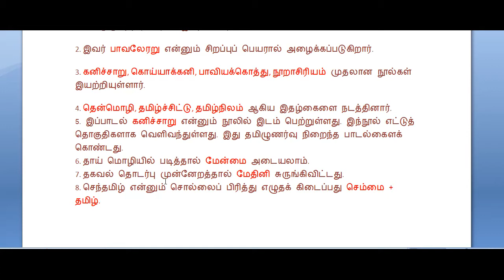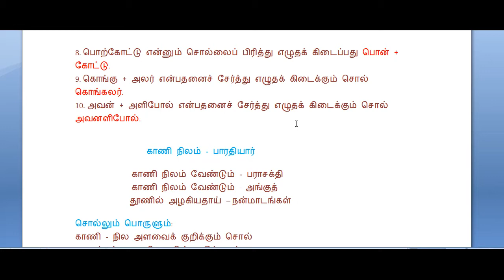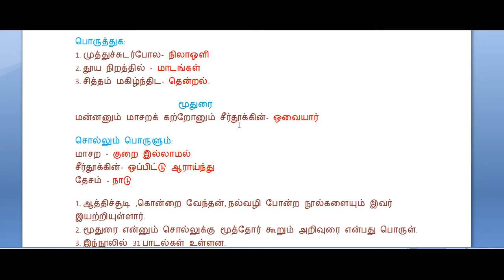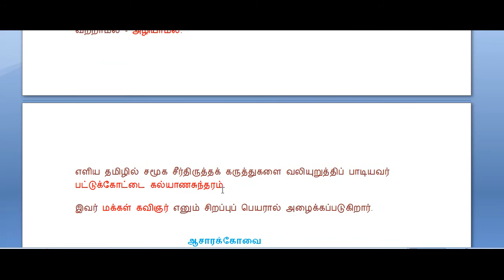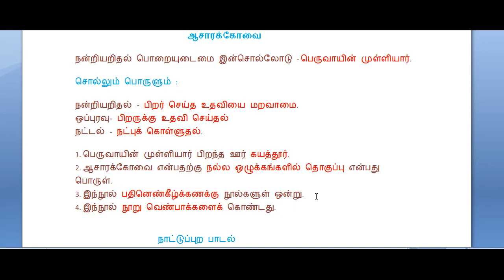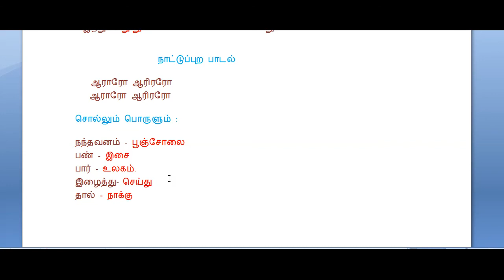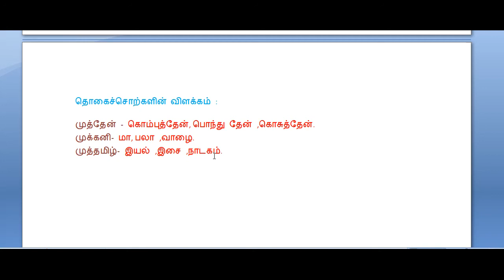6th std New book செயுள் தொகுதி - part 1